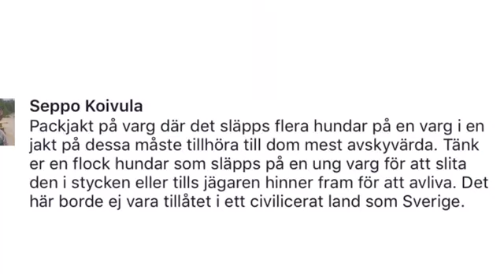Rapport från vargjakten